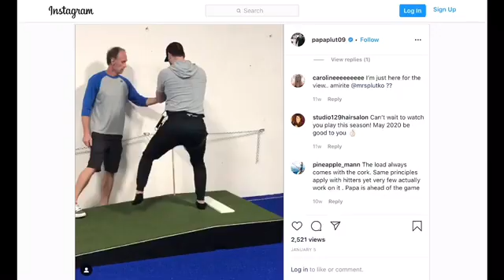Adam Plutko - Cleveland Indians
00:57 - College World Series & overall college experience
3:07 - Being a part of winning cultures at every level and similar qualities between them
5:27 - Decision to play in college and forgo professional baseball out of high school
9:36 - Value of relationships within baseball, especially with former UCLA teammates, Gerrit Cole & Trevor Bauer
11:27 - Dealing with adversity, specifically being optioned down to AAA
13:57 - Value & Mindset for Execution
15:12 - Steps to success on the mound in the 2019 season
19:16 - Insight on pitch selection and understanding pitchers’ strengths
25:17 - Use of technology, especially in the off-season
28:36 - Intent/Mindset on the mound, specifically with off speed pitches
32:40 - Use of the Core Velocity Belt
36:50 - Favorite Spots in the City of Columbus